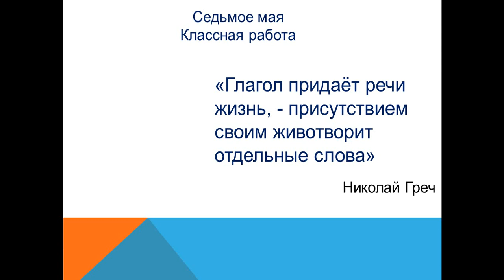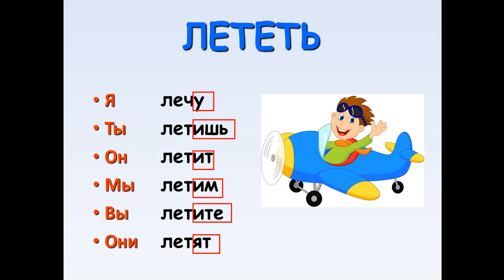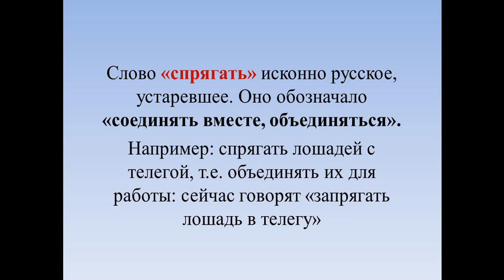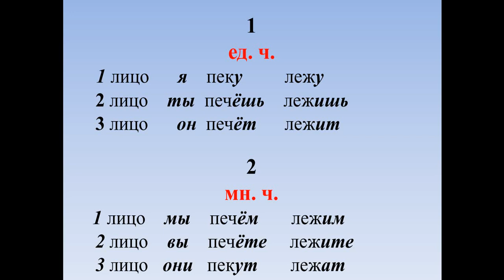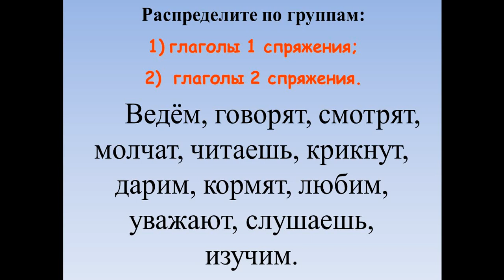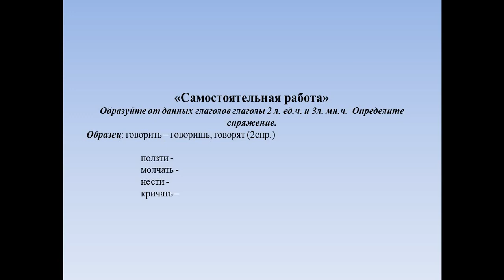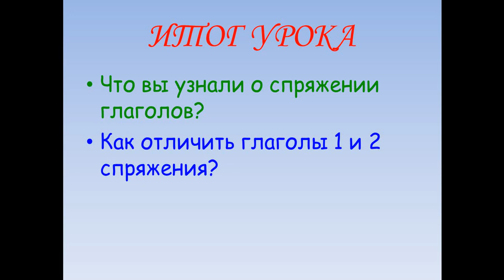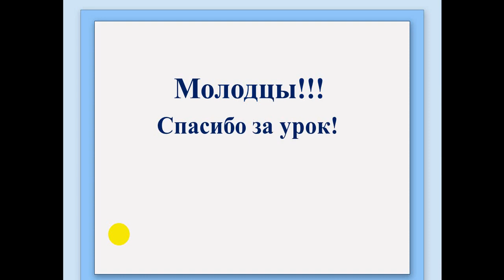07 05 2020 Русский язык 5класс Петрова О Л